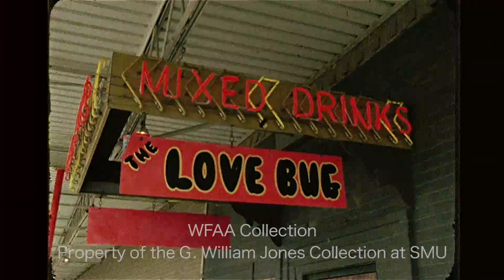Go Go Dancers in Grand Prairie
From our WFAA Newsfilm Collection: a crisis in Grand Prairie as a ban on Go-Go dancing goes into effect. March 1974.